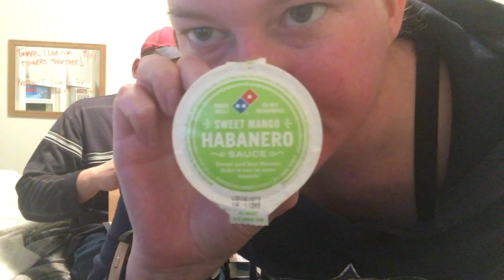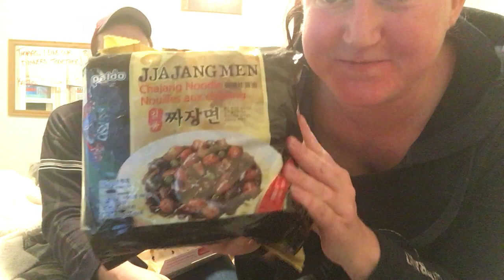DOMINO'S PIZZA MUKBANG!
First Domino's pizza Mukbang with my boyfriend. Cheese, tomato and mushroom pizza and also some boneless jalapeno pineapple chicken. Mango habanero sauce. This was really good especially the boneless chicken wings. Chit chatting and mentioning Nikocado Avocado in this video. Not bashing him but just expressing a little what I feel about working in customer service.